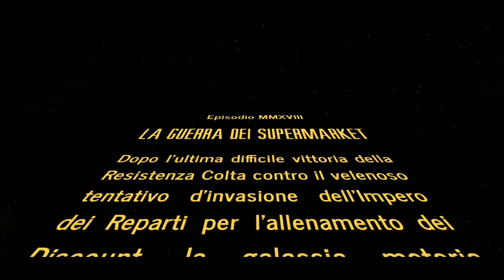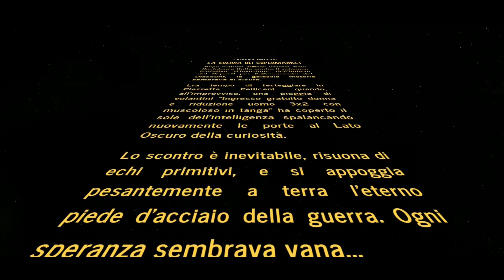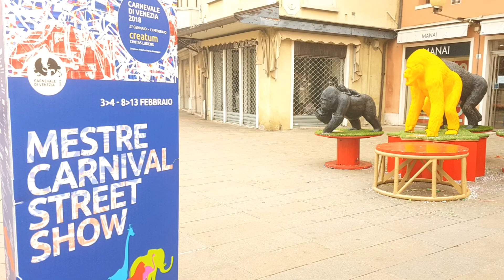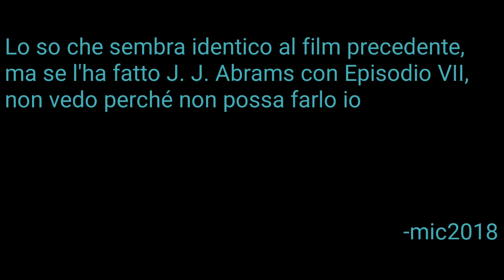Sport e wellness alla Corri in maschera 2018, una gara Stellare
ASD Sport e wellness alla Corri in maschera 2018